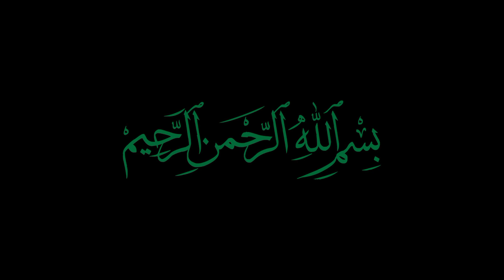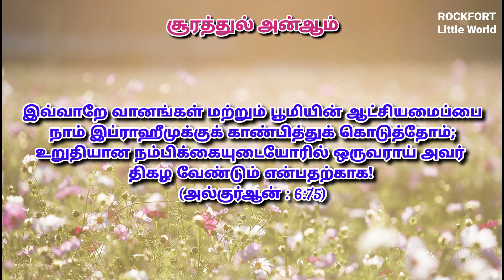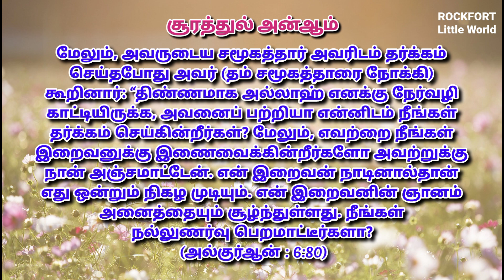சூராஅன்ஆம்chap6,tamilquran,QuranTamilTranslation,Surahanaa'm,அல்குர்ஆன்தமிழ்மொழிபெயர்பு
Chapter - 6 Surah Anaa'm (Part-2)
Verse - 41-80

அத்தியாயம் - 6 சூரத்துல் அன்ஆம்
வசனங்கள் - 41-80